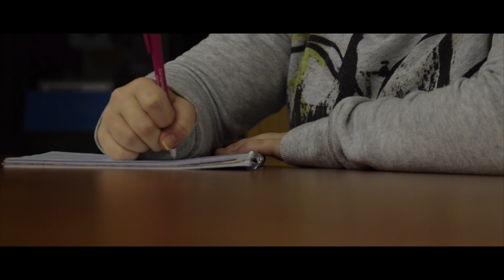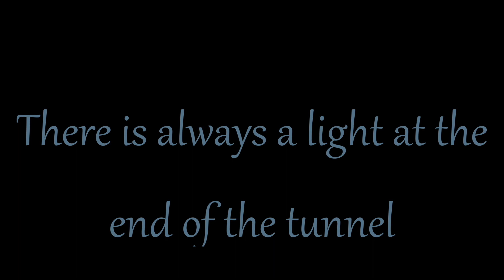Life Goes On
5th place winner: An experimental film about life and how no matter what goes wrong, life goes on. The character in the movie goes through a normal day in her life talking about how she’s stuck and all alone but in the end everything will be ok and life will go on. -Jess Yakubovsky